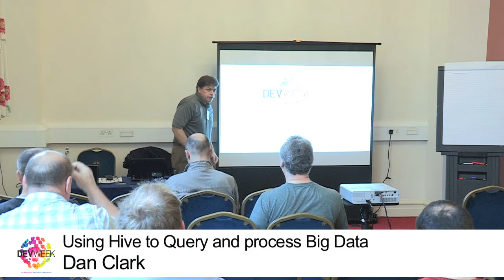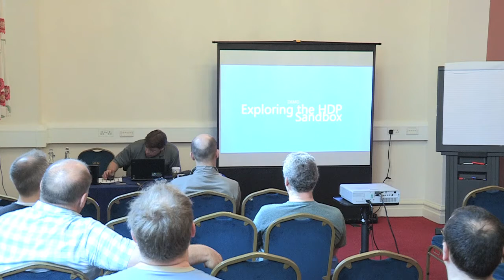Using Hive to Query and Process Big Data - Dan Clark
DevWeek is the UK’s leading conference for professional software developers, architects and analysts. With insights on the latest technologies, best practice and frameworks from industry-leading experts, plus hands-on workshop sessions, DevWeek is your chance to sharpen your skills - and ensure every member of your team is up to date.

for information on the latest event.